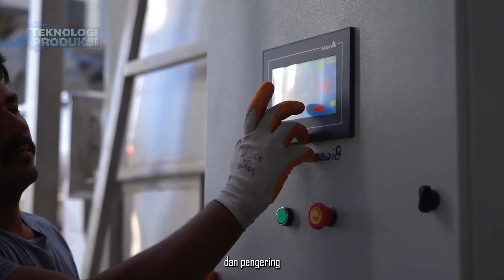Tak Banyak yang Tahu! Beginilah Garam Laut Dibuat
Pernahkah Anda membayangkan bagaimana butiran garam yang setiap hari kita gunakan sebenarnya dibuat? Dalam dokumenter ini, kita mengikuti perjalanan panjang garam—dari air laut yang luas, tambak-tambak garam yang bermandikan matahari, hingga mesin-mesin modern di pabrik pengolahan.

Garam laut bukan sekadar bumbu dapur, tetapi sumber mineral alami, penopang ekonomi masyarakat pesisir, dan bagian penting dari industri pangan global. Setiap kristalnya lahir melalui kombinasi kekuatan alam, ketelitian manusia, dan teknologi presisi.

Video ini mengungkap proses lengkap pembuatan garam laut, mulai dari penguapan alami, pembentukan kristal, panen tradisional, hingga pemurnian tingkat industri yang menghasilkan garam berkualitas tinggi untuk konsumsi dan kebutuhan farmasi. Sebuah perjalanan yang akan membuat Anda melihat garam dengan cara yang sama sekali berbeda.

Teknologi Produksi tidak mengklaim kepemilikan atas semua materi yang ditampilkan dalam video ini. Semua konten adalah milik individu atau organisasi yang sah dan patut dihormati.